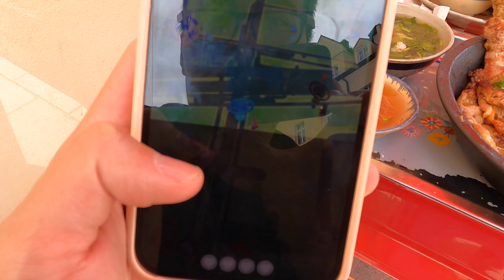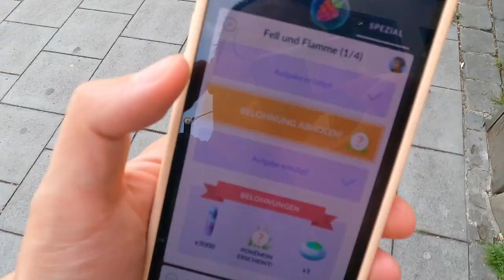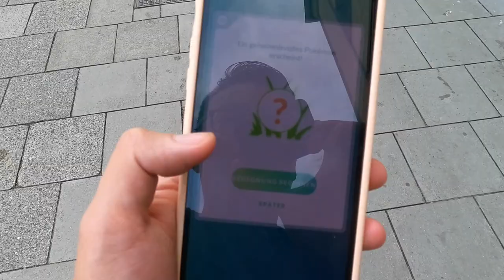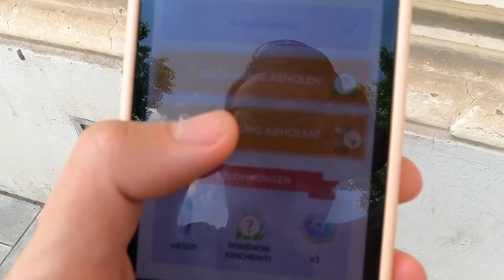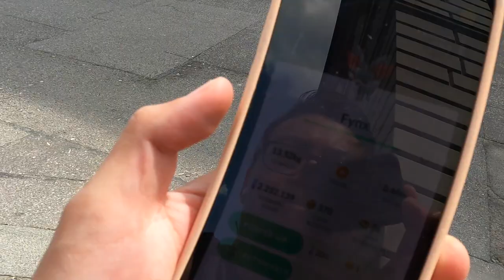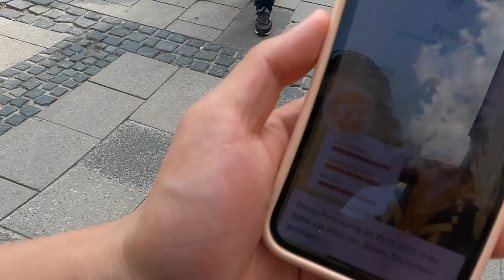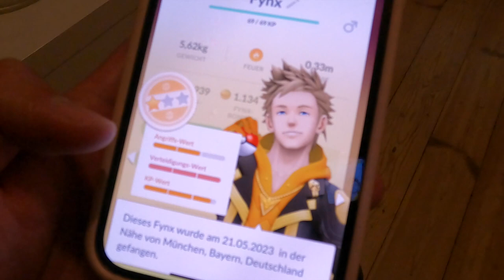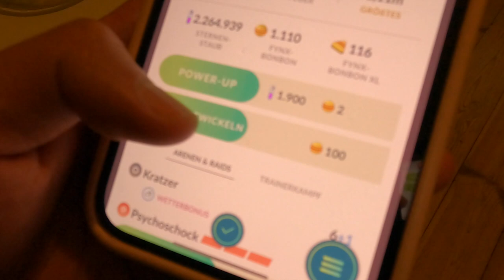COMMUNITY DAY: FYNX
euda Community Day aber Wetter zu gut...